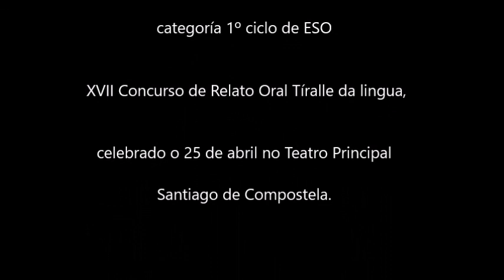Memorias dunha vaca galega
A nosa alumna Maite gañou o 1º premio da categoría 1º ciclo de ESO no XVII Concurso de Relato Oral Tíralle da lingua, celebrado o 25 de abril no Teatro Principal de Santiago de Compostela co seu conto titulado “Memorias dunha vaca galega”. Claro que o conto e orixinal.